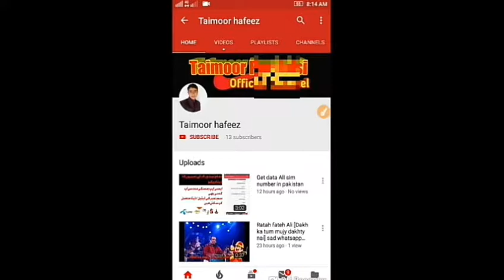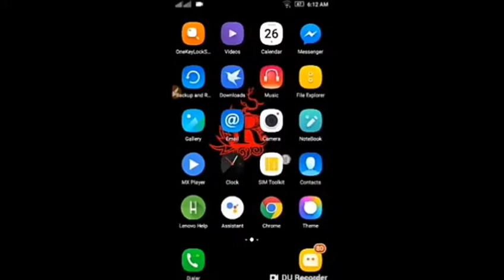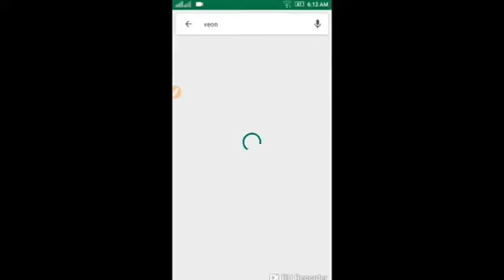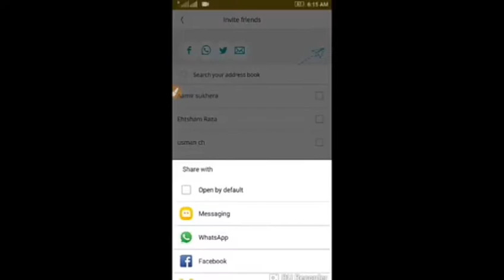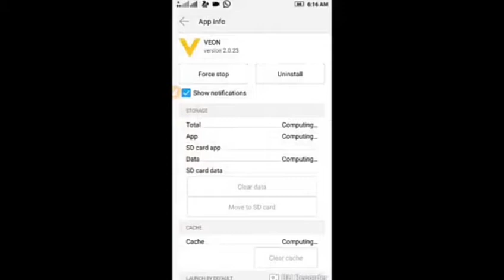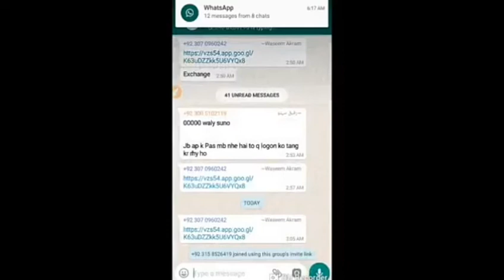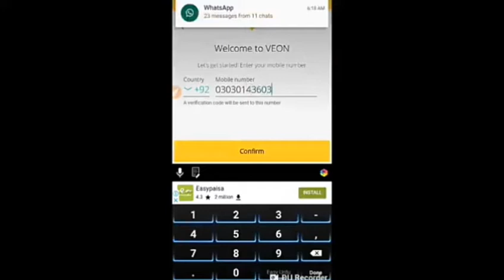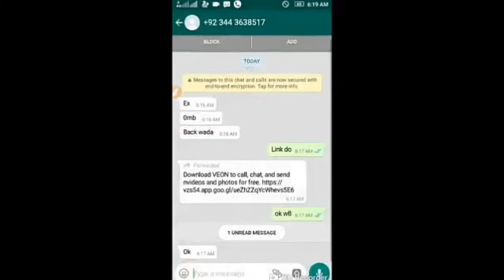How to use free internet for hole life